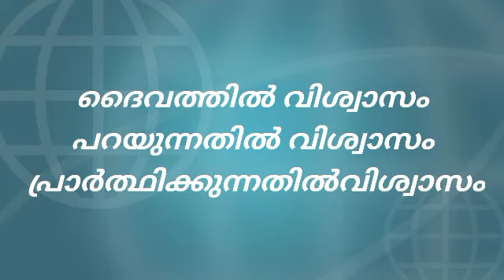ദൈവത്തിൽ വിശ്വാസം.. പറയുന്നതിൽ വിശ്വാസം... പ്രാർത്ഥിക്കുന്നതിൽ വിശ്വാസം | Shaji M Paul | 24 Sep 2021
Thank you for listening; God bless you!
ഇന്നത്തെ സന്ദേശം
*ദൈവത്തിൽ വിശ്വാസം. *
*പറയുന്നതിൽ വിശ്വാസം. *
*പ്രാർത്ഥിക്കുന്നതിൽ* *വിശ്വാസം. *
            Mark.11:22-24
               (24:9:2021)
 *പാസ്റ്റർ ഷാജി എം. പോൾ*